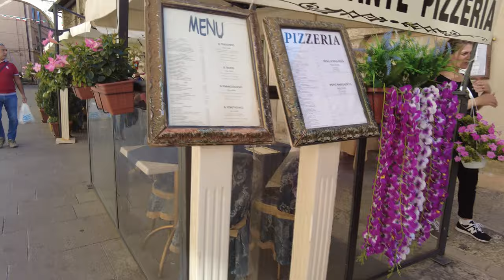Basilica of San Francesco d'Assisi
The Basilica of Saint Francis of Assisi is the mother church of the Roman Catholic Order of Friars Minor Conventual in Assisi, a town in the Umbria region in central Italy, where Saint Francis was born and died. It is a Papal minor basilica and one of the most important places of Christian pilgrimage in Italy.